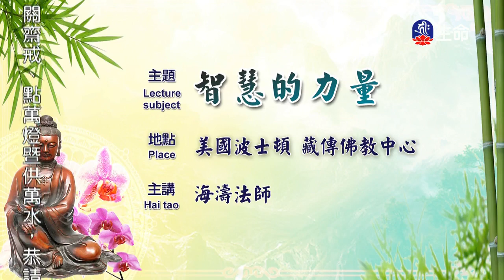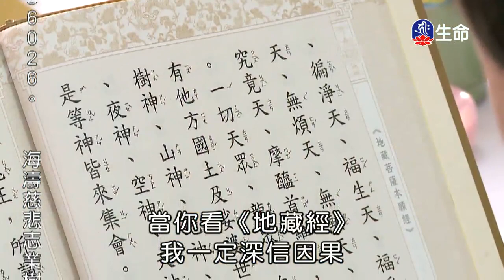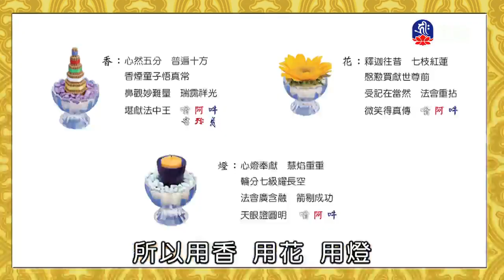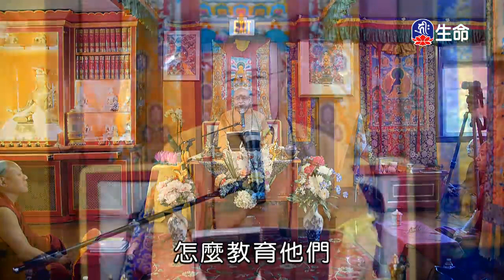智慧的力量-1_海濤法師弘法講座(國台)_(lifetv_20200204_22：00)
海濤法師弘法講座(國台)_智慧的力量。